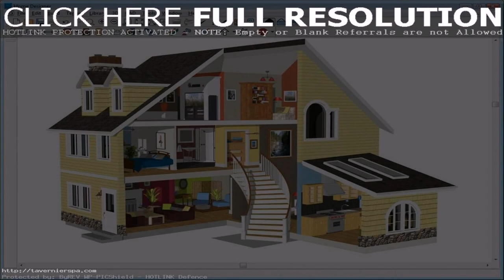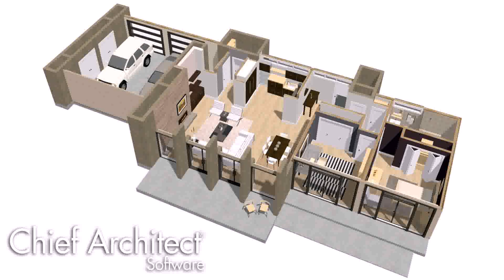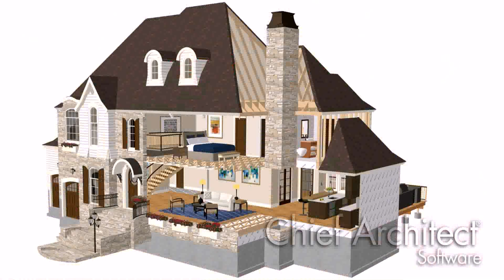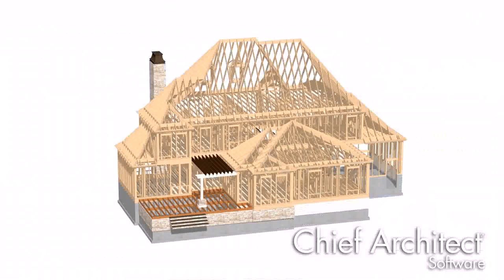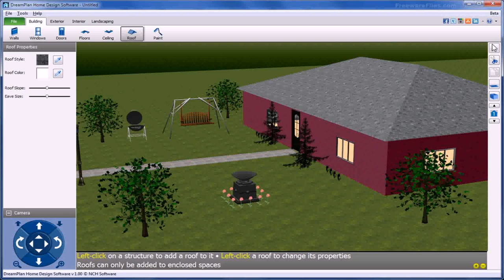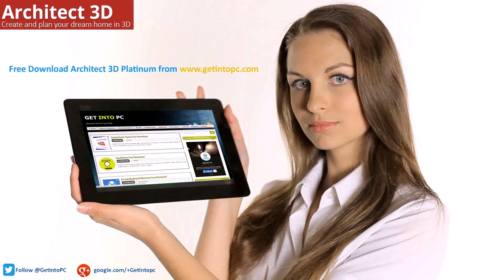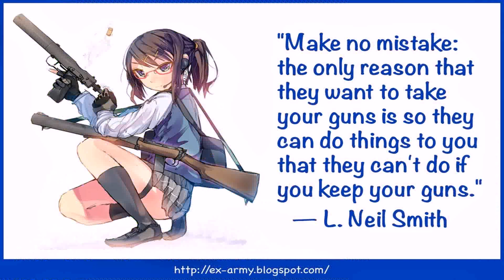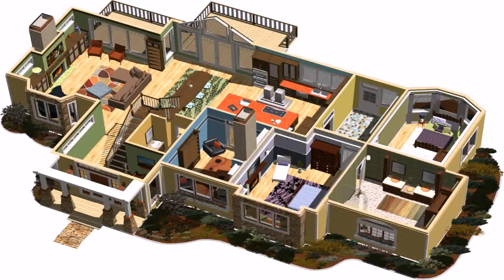Home Design Download Pc (see description) (see description)